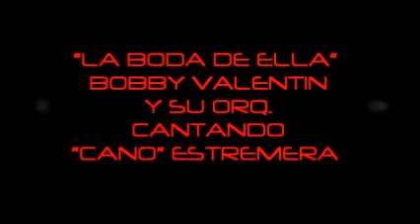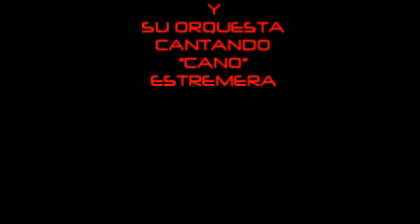"LA BODA DE ELLA" (BOBBY VALENTIN Y SU ORQ)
Vayaaaaaaaaaaaaaa, hoy nos fuimos con el (Rey del bajo)  Roberto Valentin (Bobby Valentin, cantando el controvercial Carlos Enrique Estremera Colón, (Cano Estremera) en el temaso (La Boda De Ella)